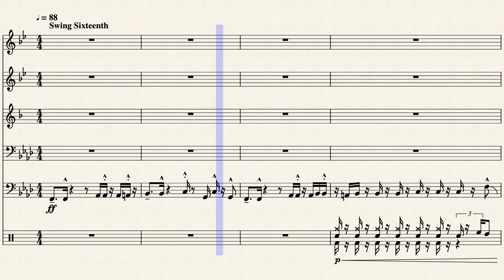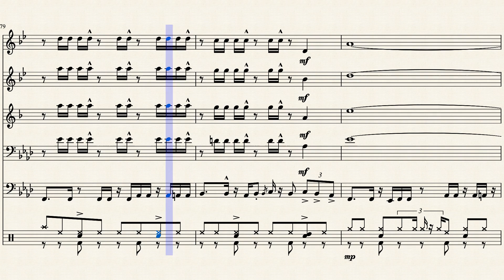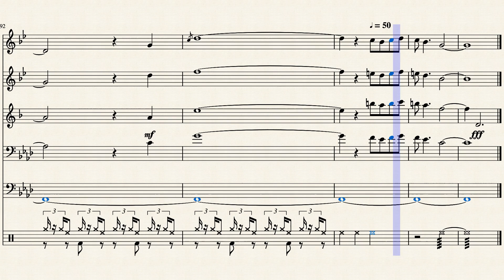Lucky Chops - Buyo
Here is a score of Buyo that Includes drums and the entire Leo P solo. Sorry that there isn't the ending solo.

Instrumentation: Bb Trumpet, Tenor Sax, Bari Sax, Trombone, Sousaphone, Drumset.